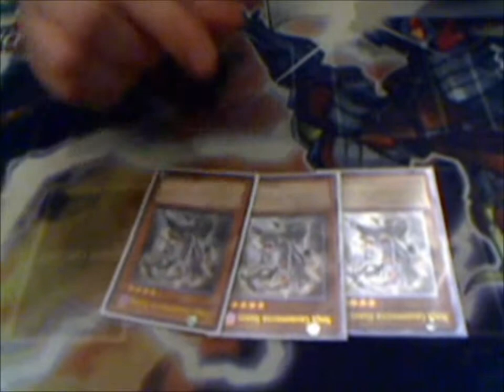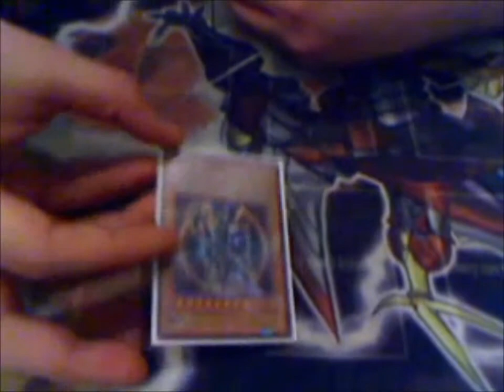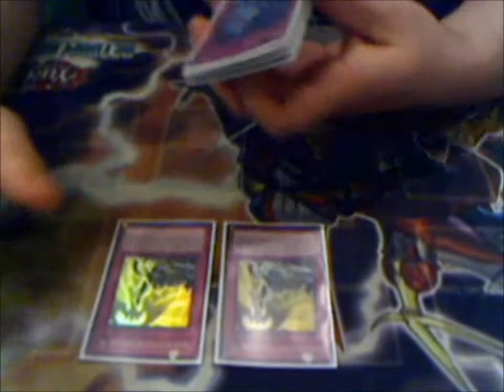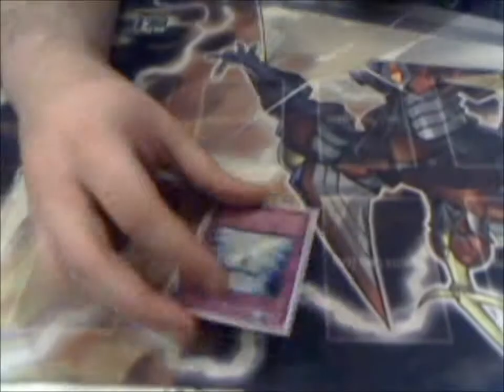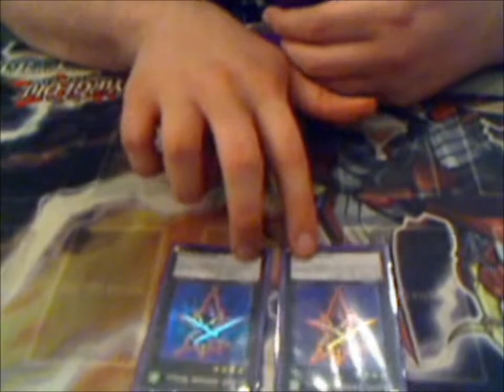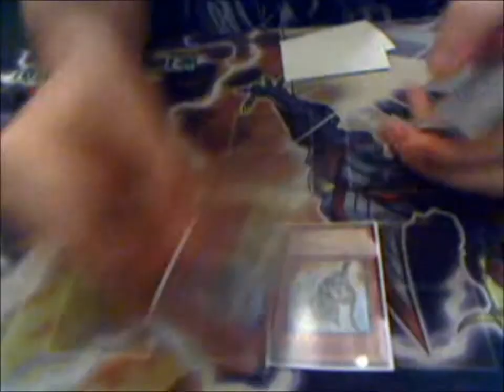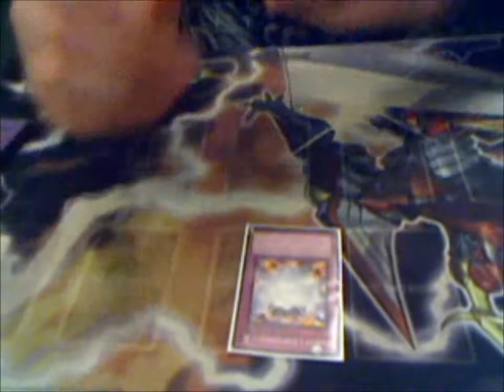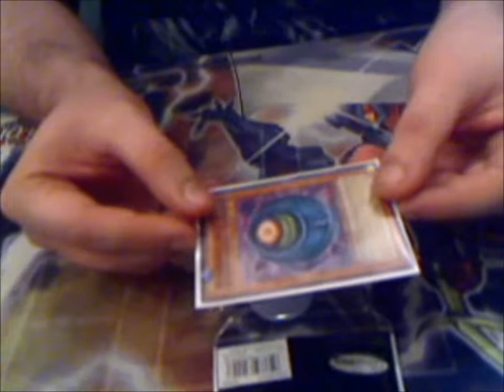Updated Ninja Deck (March 2013)